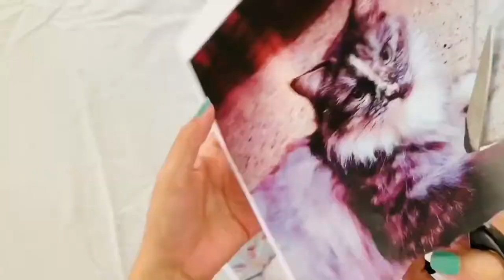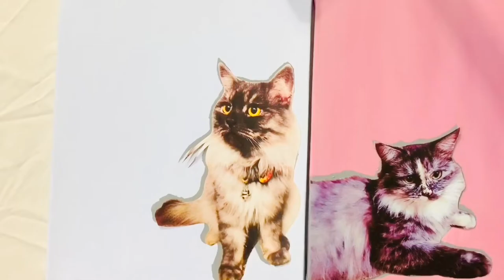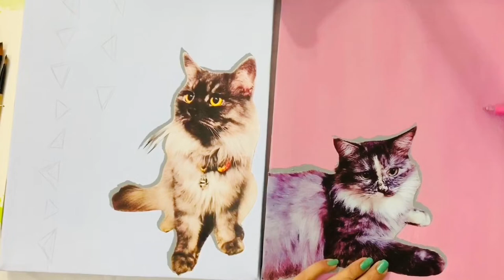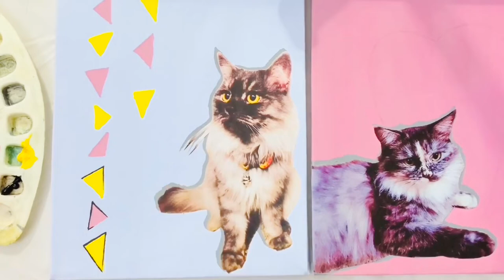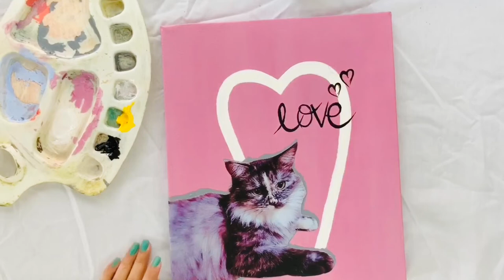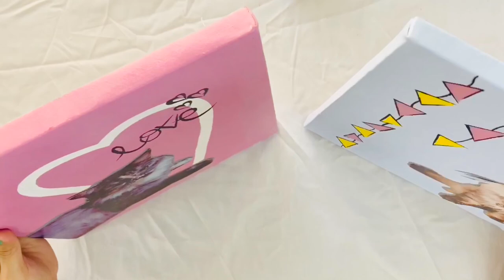DIY PAINTING OF CATS | VOICE MEMOS | MIX PLATE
Instead of buying Cat paintings create your own ✍🏻

I really wanna hear from you all how much you like this concept/painting in the comments below 🙏🏻♥️
This video is very close to my heart 💓 hope you’ll will love it especially cat lovers will adore it 😍🌸